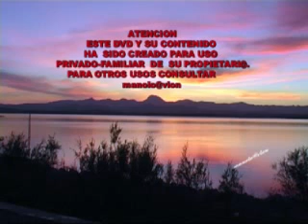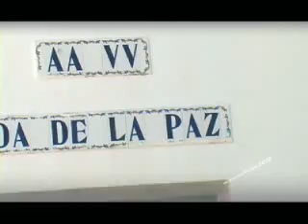BORNOS, Convivencia Apafi Bornos Fibromialgia 2015 fragmentado 02 manolo@vion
video resumen compartido en you-tube Convivencia Apafi Bornos Fibromialgia 2015 fragmentado 02 manolo@vion